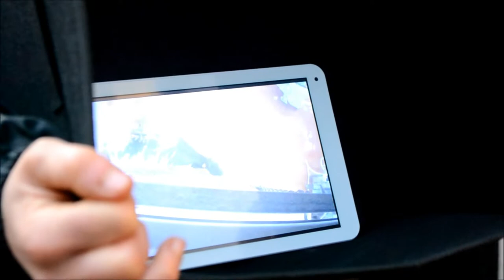ANONYMOUS FOR THE VOICELESS France 2019